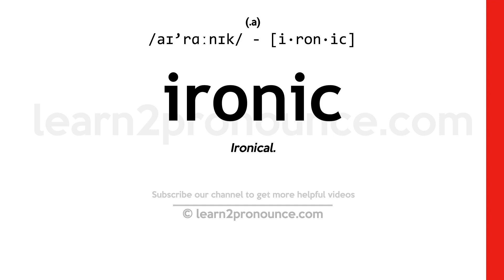Pronunciation of Ironic | Definition of Ironic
Ironic pronunciation | How to pronounce Ironic in English?
/aɪ`rɑːnɪk/
Meaning of Ironic | What is Ironic?
(1) (adjective) characterized by often poignant difference or incongruity between what is expected and what actually is; (2) (adjective) humorously sarcastic or mocking;
What is Ironic | Ironic meaning and definition?